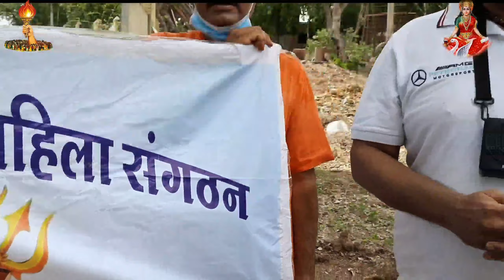51 केशर आम के पौधों का रोपण माहेश्वरी महिला संगठन के द्वारा वृक्षारोपण किया गया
51 केशर आम के पौधों का रोपण माहेश्वरी महिला संगठन के द्वारा वृक्षारोपण किया गया
#:;;":Dewa solanki Gaytree dham sendhwa $%%==$

#$:;Dewa YouTube channel moyada &%$/